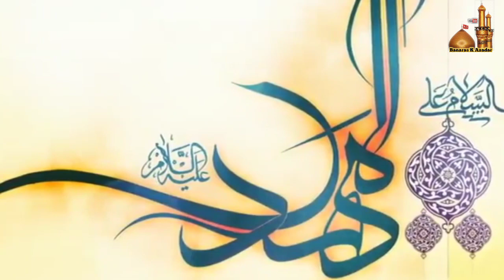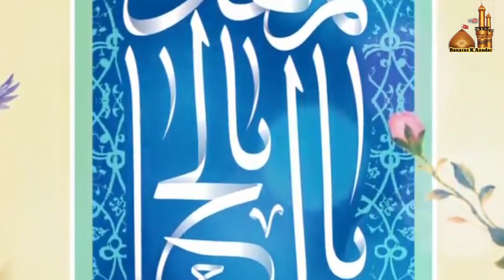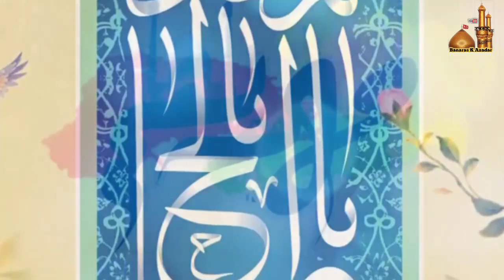Imame Zamana (atfs) Ka Intezar Kaise Kare ?? || Zakira Syeda Saniya Zahra Rizvi, Ranchi (Jharkhand)